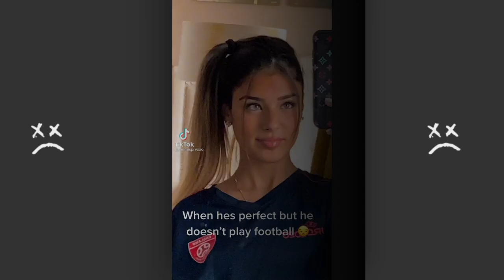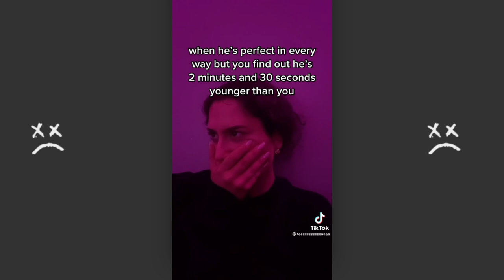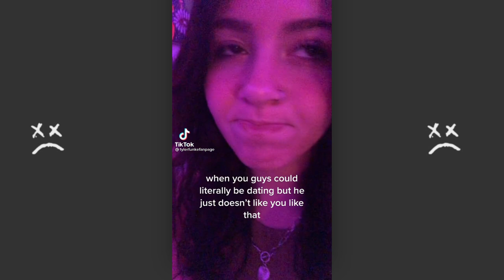WE COULD HAVE BEEN SO GOOD TOGETHER | TIKTOK COMPILATION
Limited Stock

My videos usually contain copyrighted material, so if you like this channel and wish to support it, you can make a small donation with PayPal